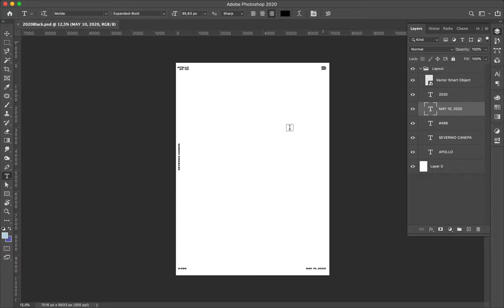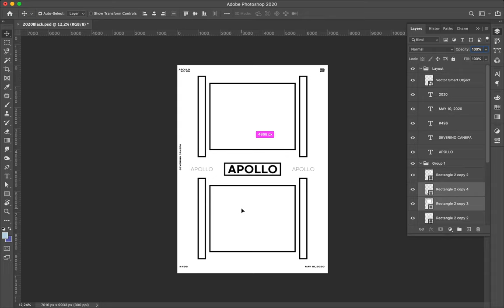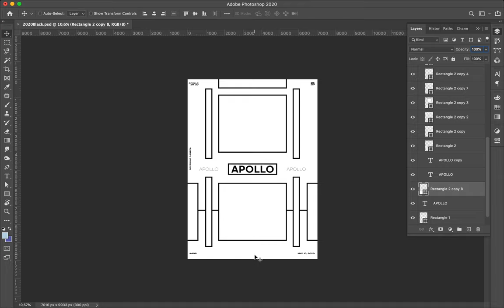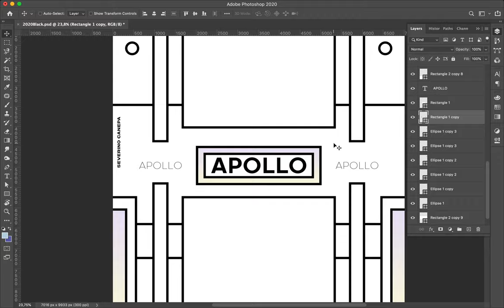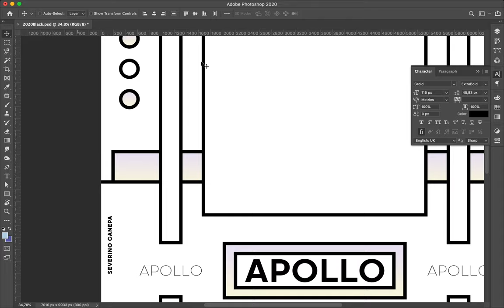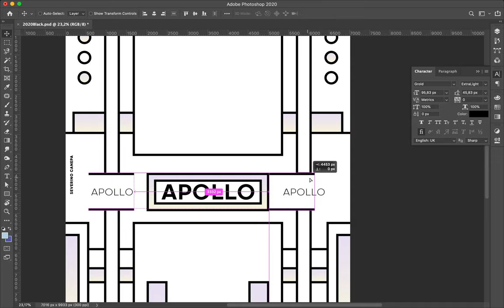Speed Art Poster Tutorial #496 Hyper Structure #2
Minimalist poster based on a symmetrical design that features geometric shapes, typography, and iridescent gradient.